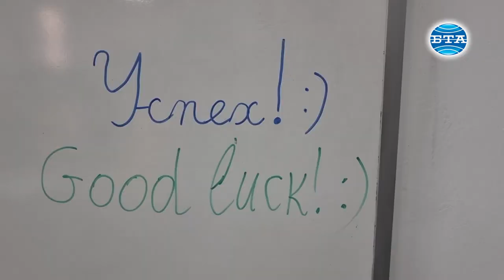Българските състезатели спечелиха пет златни медала на международния турнир по информатика в Шумен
Българските състезатели спечелиха пет златни медала на завършилия днес 14-ти международен есенен турнир по информатика "Джон Атанасов" в Шумен, който се проведе под патронажа на президента Румен Радев, с медийната подкрепа на БТА. Четири от медалите са завоювани в старша възрастова група, а един – в младша. Това съобщи пред репортер на Агенцията председателят на организационния комитет на турнира Бисерка Йовчева и ръководител на най-успешната школа по математика и информатика у нас – местната „АиБ“.

Тя припомни, че в тазгодишното издание на турнира участваха около 400 състезатели от 17 държави, както и, че все още няма друго подобно състезание в света, което се провежда според правилата на Международната олимпиада по информатика, но в две възрастови групи - младша и старша. „Първата е за участници на възраст до 15,5 години, а втората - за ученици в гимназиален клас. Най-голямото състезание в света за ученици е Международната олимпиада по информатика, а за тези в младша възраст - Европейската младежка олимпиада, създадена по инициатива на България", отбеляза пред репортер на БТА Йовчева.

„Състезанието протече на много високо ниво. Организацията беше много добра. Шуменци се представиха отлично“, каза пред репортер на БТА Йовчева.

Официалните отбори на България в старша и младша възраст на международния турнир бяха два, а Шумен се представи в двете възрастови групи с по един отбор. Сред златните медалисти на международния турнир е шуменецът Данаил Койнов.

„Като цяло съм изключително доволен от първия състезателен ден. Там успях да покажа много. Смятам, че през втория ден задачите бяха изключително трудни и не успях да покажа пълния си потенциал, но като цяло съм доволен от представянето си на турнира“, каза пред репортер на БТА Койнов.

На международния турнир по информатика в Шумен за първи път участваха отбори от Перу, Египет, Саудитска Арабия и Великобритания. Присъствено се състезаваха тимовете на България, Румъния, Молдова и Великобритания, а онлайн – отборите на Азербайджан, Армения, Босна и Херцеговина, Грузия, Египет, Израел, Куба, Пакистан, Перу, Словения, Сърбия, Украйна. Извън класирането в турнира участваха и състезателите на Русия.

Паралелно с международния турнир се проведе и Националният есенен турнир по информатика, чието първо издание се състоя в Шумен през 2001 година, като за участниците от страната ни е предвидено отделно класиране.

Пресконференция на представители на организационния комитет на Международния есенен турнир по информатика „Джон Атанасов“ в Шумен и местни състезатели по повод завършилата надпревара ще се състои в Националния пресклуб на БТА в областния град на 28 ноември, от 11:00 часа. На сайта на Агенцията е излъчен и видеоматериал за турнира.

Репортер и оператор - Станимир Савов